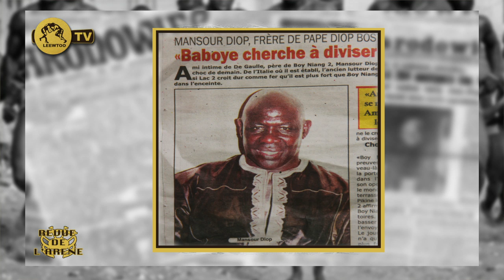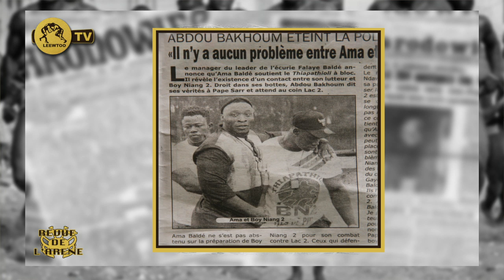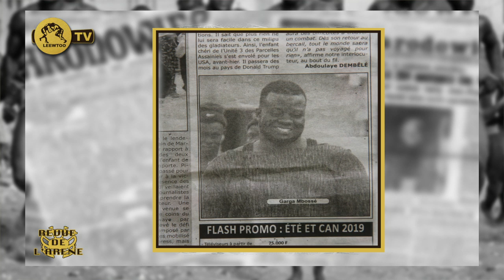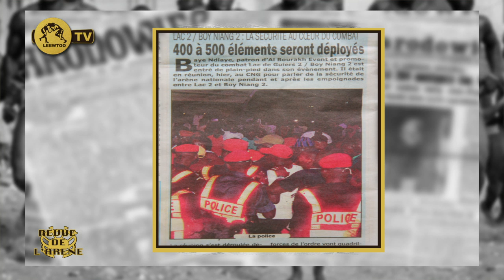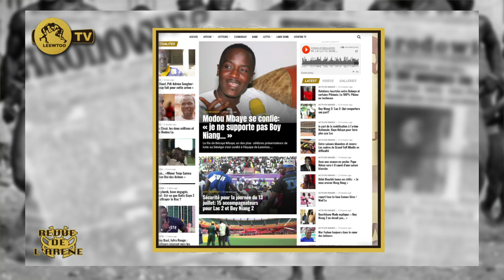REVUE DE L4ARENE DU 12 JUILLET 2019